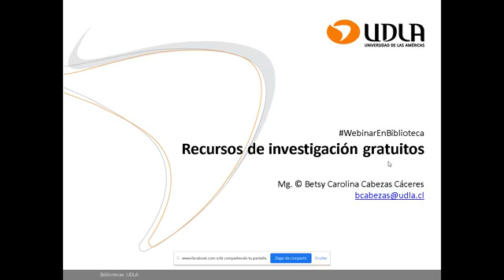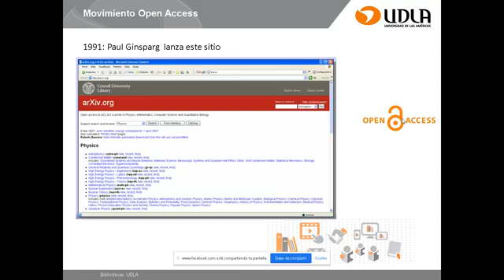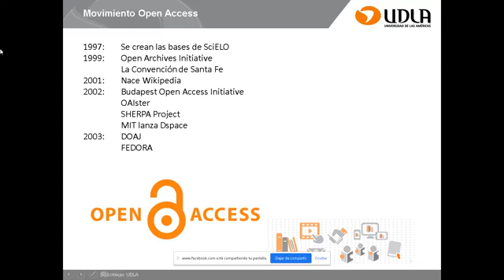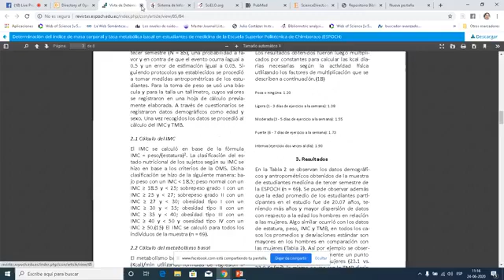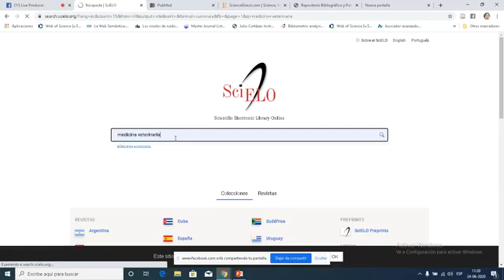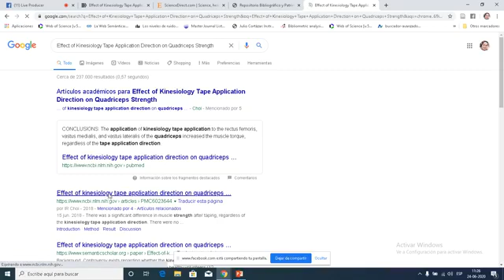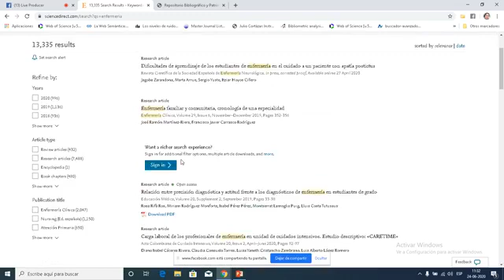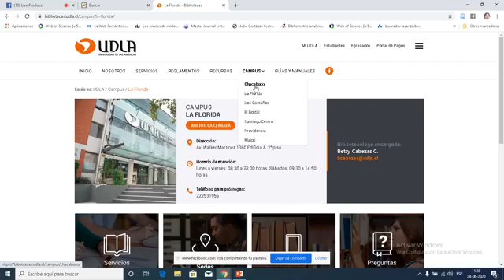Webinar Recursos de investigación gratuitos, biblioteca UDLA, 2020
En el siguiente webinar, Betsy Cabezas, bibliotecaria encargada del Campus La Florida, explica cómo acceder a algunos recursos electrónicos académicos de acceso abierto.